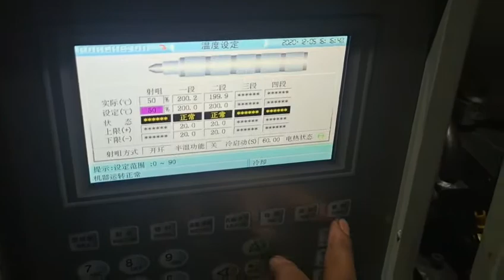small plastic part mold test in haijiang 50t machine